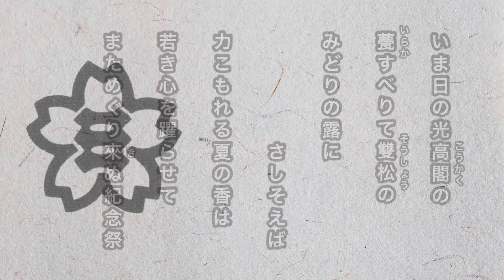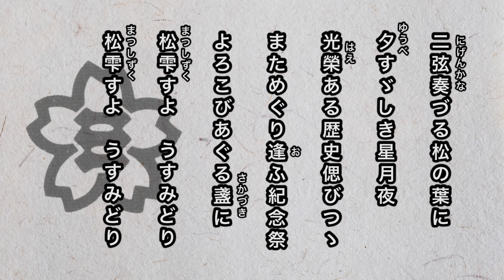【寮歌・歌詞付き】「櫻の若葉吹く風も」第三高等学校